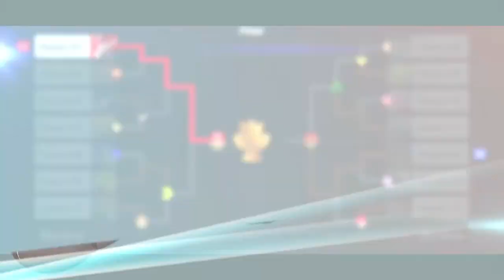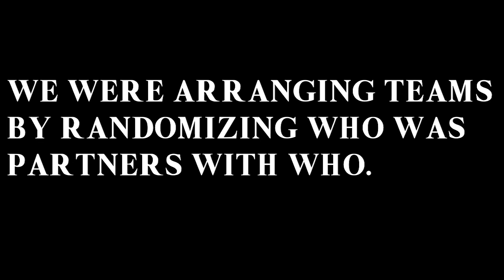Super Smash Bros. Ultimate Party (2019) Event 2 - Team Battle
A highlight from my Smash Bros party hosted on November 15th!